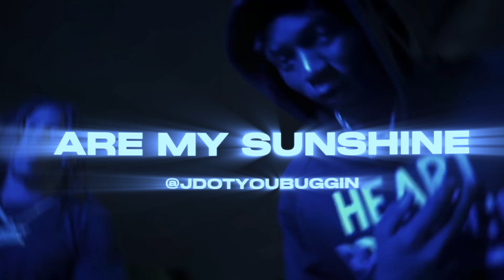Kyle Richh - You Are My Sunshine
cypher kyle richh jenn carter & tata (part 2) reaction,
ek got7 videos with the same coat kyle richh,
kyle richh in the party i'm not having fun,
kyle richh ig live,
kyle richh iffy foreign,
kyle richh i should've known,
kyle richh i'm tryna show you a trick,
kyle richh i'm addicted,
in the party i'm not having fun kyle richh,